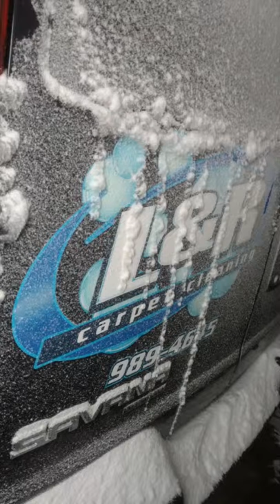Let it snow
Carpet cleaning in the cold and snow can be tricky